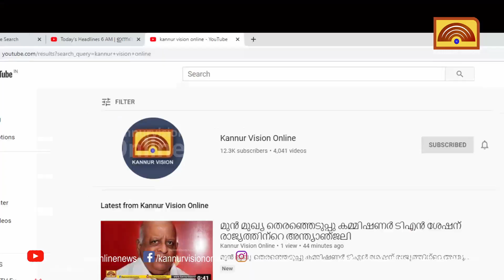ടൗൺ ഇൻസ്പെക്ടർ പി എ ബിനു മോഹന് പരിക്ക്. എസ്എഫ്ഐ പ്രവർത്തകരും പോലിസും തമ്മിൽ ഉന്തും തള്ളും.